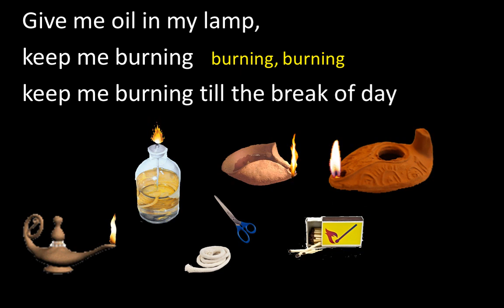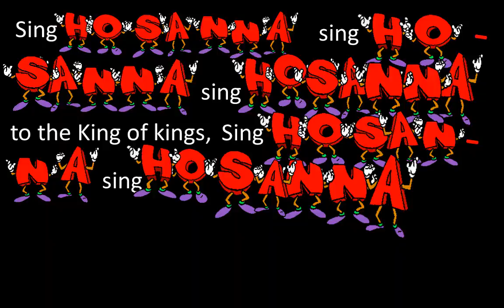Give me oil in my lamp